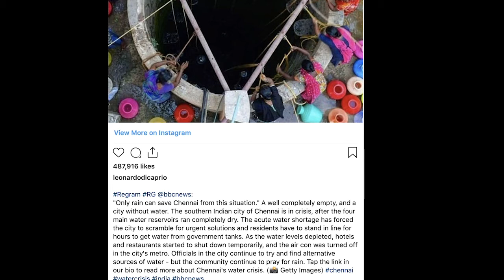Water shortage in India's sixth largest city becomes a life threatening threat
Every morning, millions of people queue up under the scorching sun in India's sixth largest city of Chennai to fill up their cans and pots with water from trucks dispatched by the state. It is the first major city in India to be left without water in the worst heat wave in the country's history that has left up to 184 dead. Indian journalist Rana Ayyub holds the Indian government responsible for its failure to provide a plan for water management as predictions of extreme drought spread.